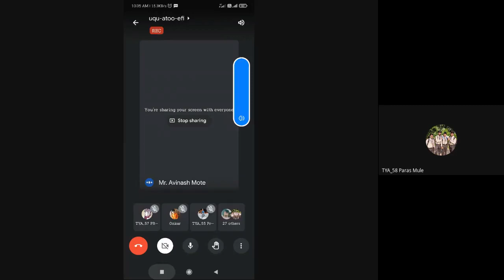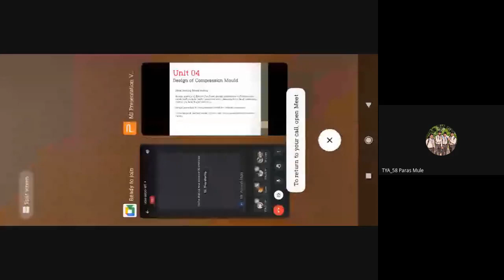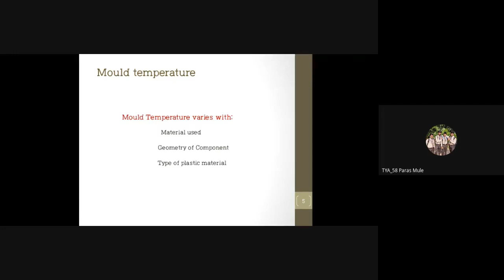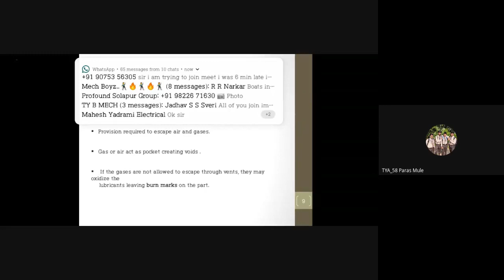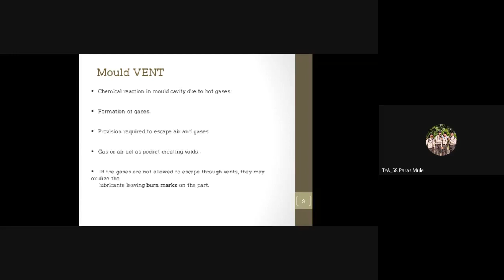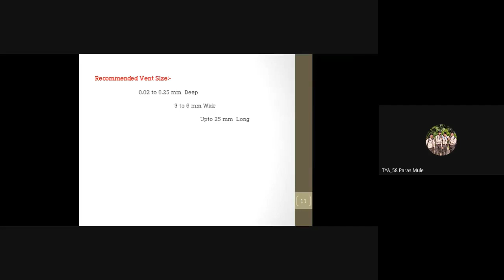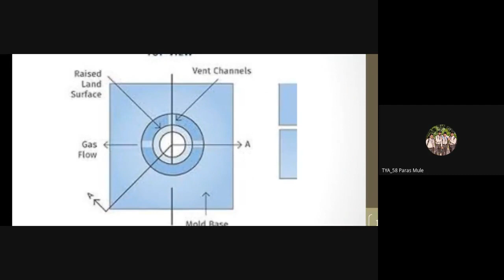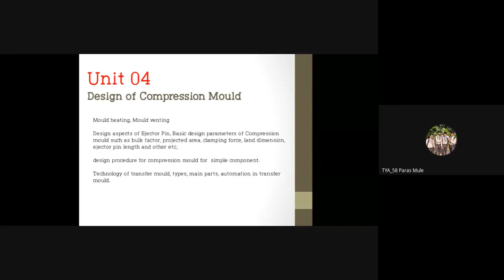Lecture 22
Mold Vent